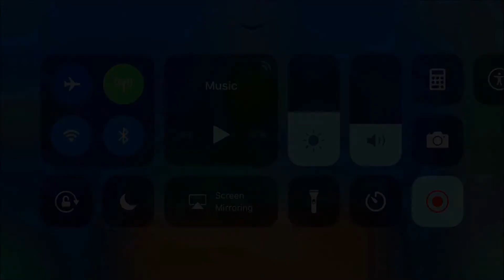Geometry Dash: Affix by Optical 100% [Easy Demon]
Amazing new and very fun demon that has a lot of bugs that I did not know how to pass so I beat it on a copy. When I beat it the first time the recording didn't save so I rebeat it because it was fun to play. The audio didn't record on the completion but not the fails, so I had to download .mov to .mp4 converter and use Windows Movie Maker to manually add the music. The entire first half of the level is 3x harder thand the second half but the second half if 2x better looking and 2x more fun and enjoyable. The best part is the 70-90 where it switches between Optical's 4 different building styles. No part is bad or medium, every part is good.
Attempts: 794
Demon Difficulty: 2/10 (Easy Demon)
Robtop's Rating: Not yet rated, expecting 1/5 (Easy Demon)